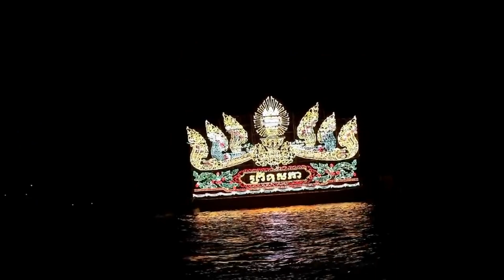Visiting Royal Palace During Water Festival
The Water Festival (ព្រះរាជពិធីបុណ្យអ៊ុំទូក) is one of the most important holidays in Cambodia.

The Water Festival takes place over three days in November all over Cambodia, with the biggest celebrations along the Tonle Sap River in front of Royal Palace in Phnom Penh.

The festival is celebrated in every province, but many Cambodians make a special trip from the provinces to the capital city, Phnom Penh. They usually spend at least two day enjoying the festivities. In Phnom Penh people gather for big boat races, illuminated floats (លយប្រទីប), a moon salutation (សំពះព្រះខែ) and eating of special rice made with banana or coconut juice (អកអំបុក).
Many people spend all their time at the boat races, finding a spot along the river, laying out a picnic mat, eating and drinking, and cheering for their teams. Boat race participants usually arrive a few days before to practice along the Tonle Sap River.
At night, after the races, you will see people floating small, handmade boats in the river along with many, many floating candles. Different government ministries create their own larger illuminated boats.  Later in the evening there are beautiful fireworks displays that last around 20 minutes.

A brief history of water festival:
The Water Festival was first celebrated in the 12th century, around the time of Angkorian King Jayavarman VII. The King’s Navy helped usher in the Cambodian fishing season. The festivities made the gods happy and secured good harvests of rice and fish in the upcoming year.

Another story is that Bon Om Touk was a way for the King to prepare his navy for battle. There are carvings at Bayon Temple, at Banteay Chmear that show naval battles similar to the boat races in present-day celebrations.